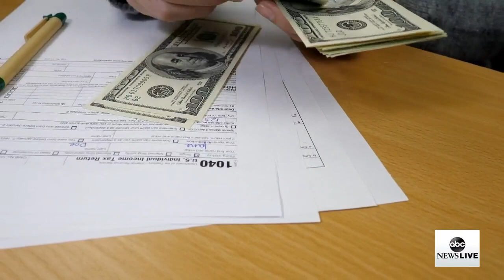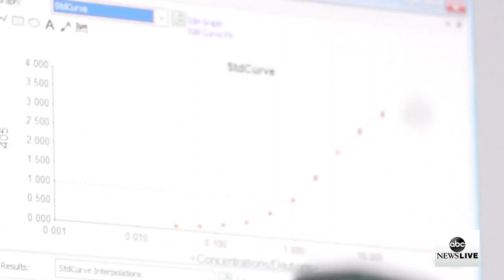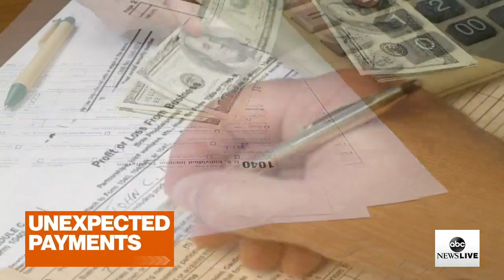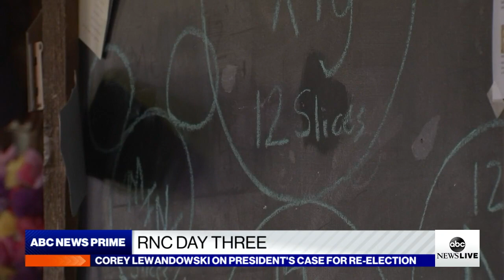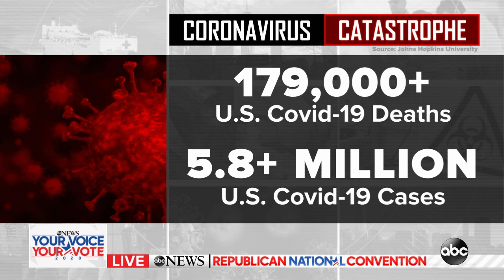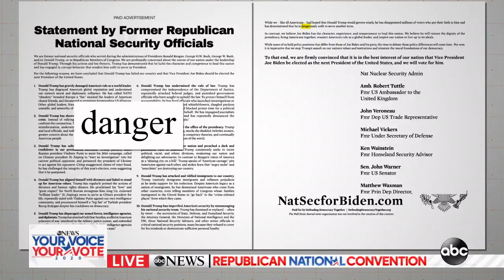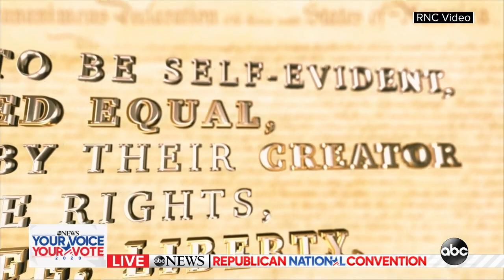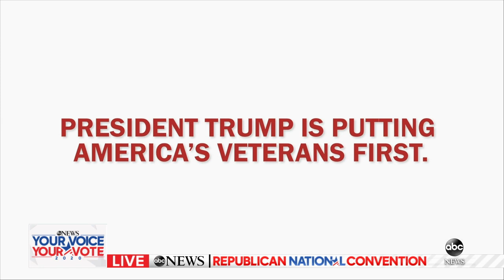Watch Live: RNC Convention Day 3 featuring speeches from VP Mike Pence, Kellyanne Conway, Lara Trump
Watch Day 3 of the 2020 Republican National Convention featuring appearances from
Vice President Mike Pence
Second Lady Karen Pence
Senator Marsha Blackburn
Senator Joni Ernst
Kayleigh McEnany
South Dakota Governor Kristi Noem
Representative Dan Crenshaw
Representative Elise Stefanik
Representative Lee Zeldin
Former Acting Director of National Intelligence Richard Grenell
Kellyanne Conway
Keith Kellogg
Jack Brewer
Sister Dede Byrne
Madison Cawthorn
Scott Dane
Clarence Henderson
Michael McHale
Burgess Owens
Lara Trump